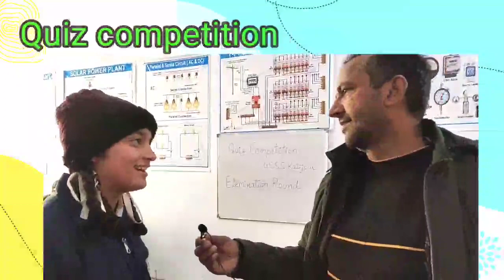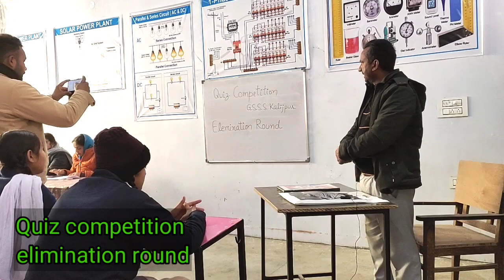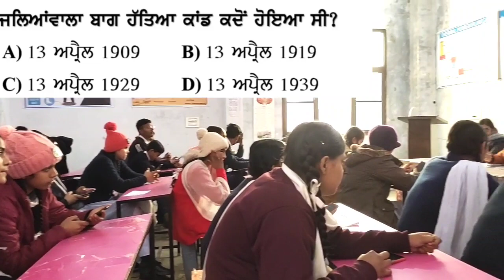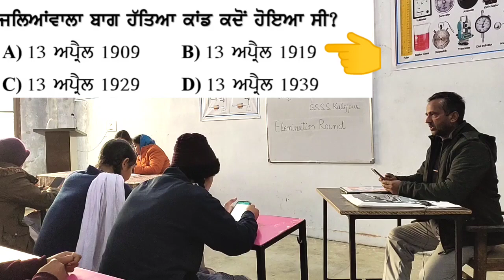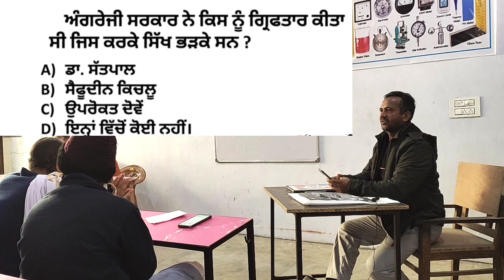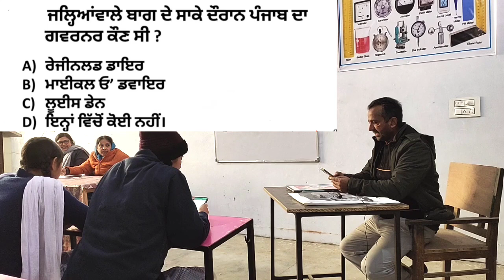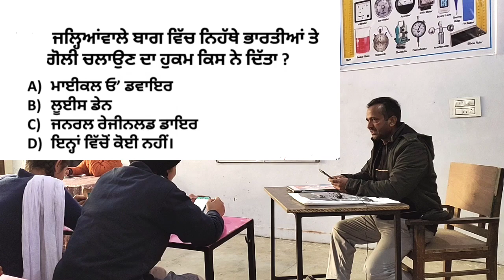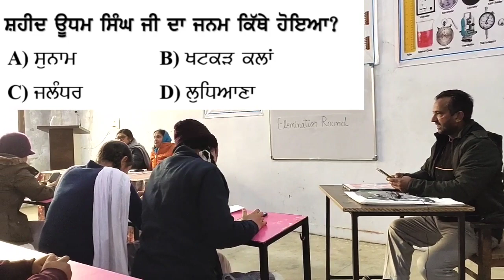jallianwala bagh, tour Amritsar part 2 (quiz competition)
ABOUT ME

myself Vinod Bodh Raj a mathematics teacher create this you tube channel for the purpose to make students understandable about the practical knowledge so that students feel comfortable when learning mathematics or other subjects.